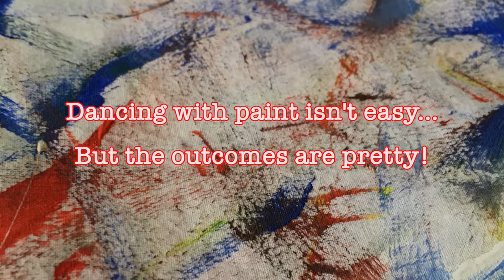Dancing with paint Generative Art by Jodie Pluijmen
Another school experiment with dance and art in one. Dancing with paint. Sorry for the lower quality, the lighting was really bad...